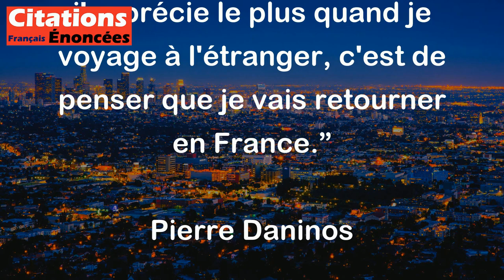Pierre Daninos - L'une des choses que j'apprécie le plus quand je voyage à l'étranger, c'est de pens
Cette citation de Pierre Daninos exprime un sentiment de nostalgie et d'attachement à la France. Lorsqu'il dit qu'il apprécie de penser qu'il va retourner en France, cela montre que, même s'il aime voyager et découvrir d'autres cultures, il a un profond lien affectif avec son pays d'origine.

Voyager à l'étranger peut être enrichissant, mais cela peut aussi faire ressortir le désir de retrouver ses racines, ses habitudes et son environnement familier. La phrase souligne l'idée que les voyages peuvent renforcer notre appréciation de notre propre culture et de notre chez-soi. En somme, même si l'aventure à l'étranger est plaisante, le retour en France est perçu comme un moment de réconfort et de bonheur.